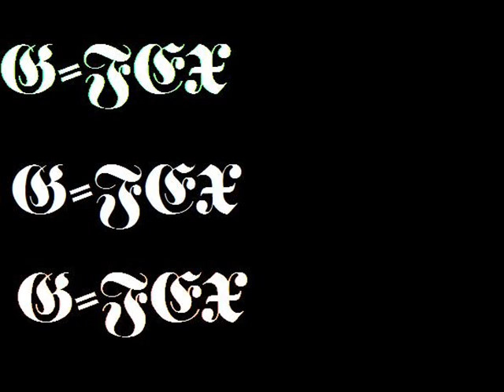10 JOSAGUN -- Mondo Materiale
10' traccia del tape in allegato alla rivista we got flava della BM Records